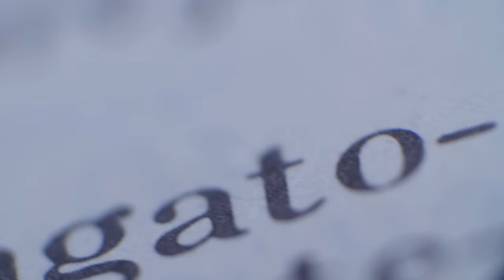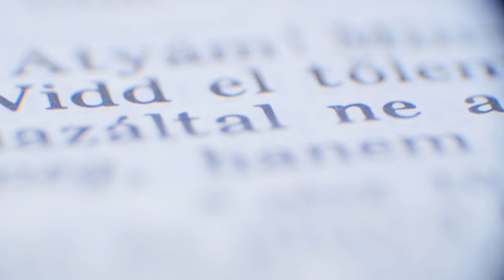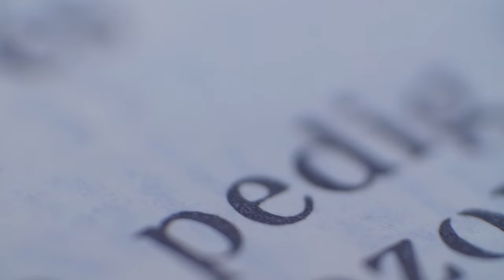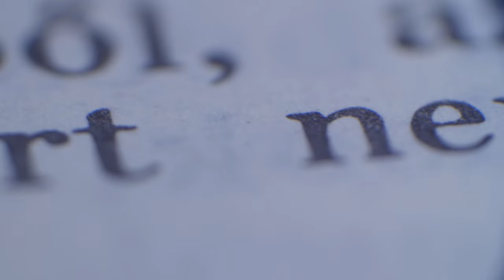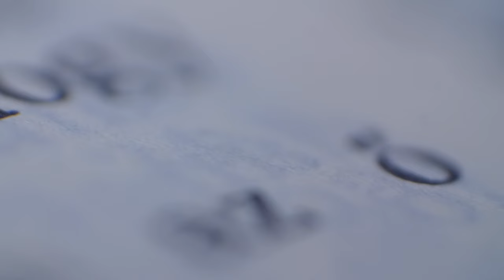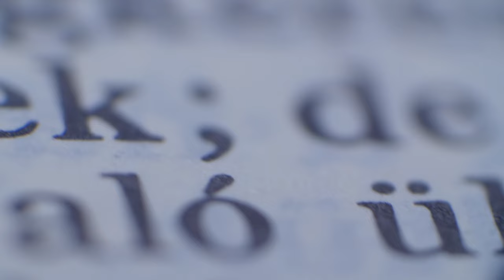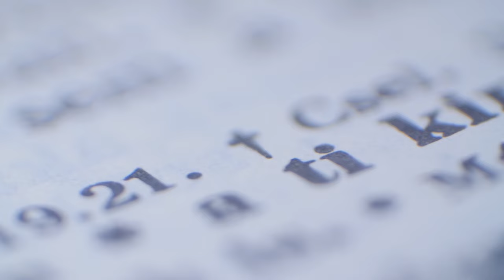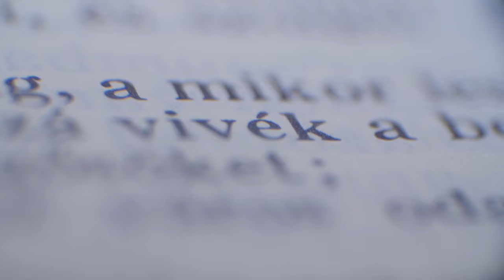Márk evangéliuma –Gesztesi Károly – Hangoskönyv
Márk evangéliuma a Szent Pál Akadémia fordításában. Előadja Gesztesi Károly.